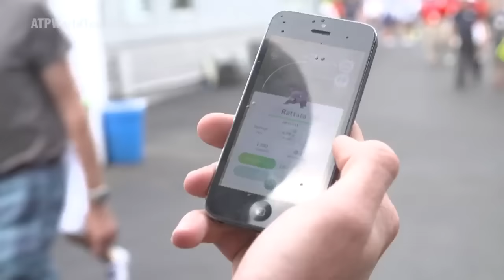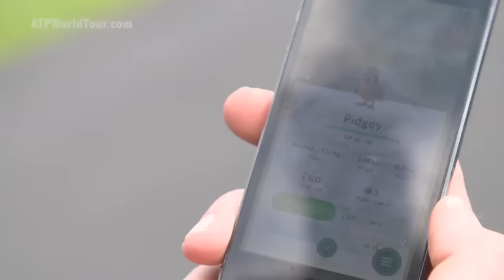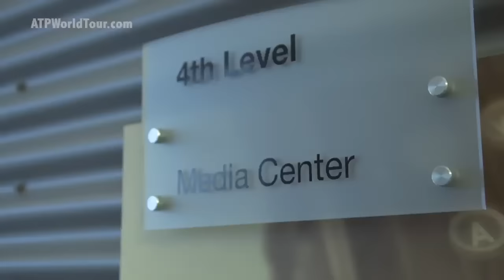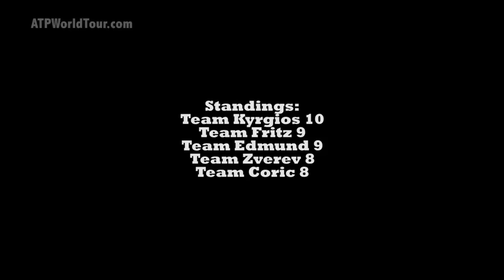NextGen Stars Do Battle In Pokémon Go Challenge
Who will prevail as NextGen stars and fans go head-to-head in a Pokémon Go battle in Cincinnati? Starring: Nick Kyrgios, Sascha Zverev, Taylor Fritz, Borna Coric and Kyle Edmund.